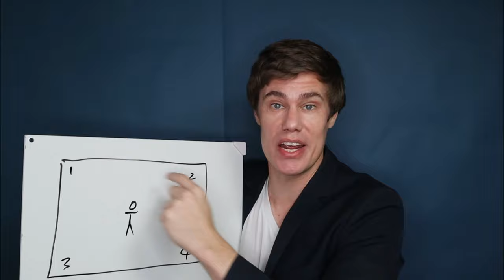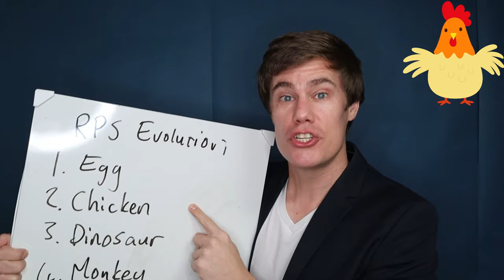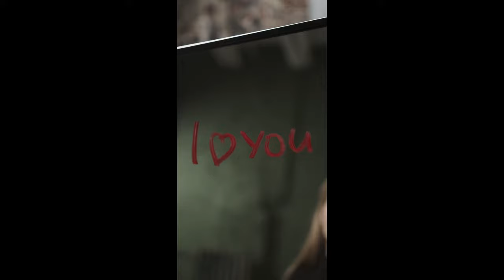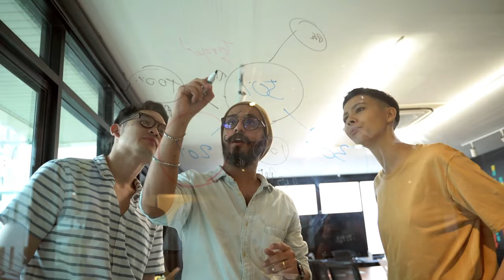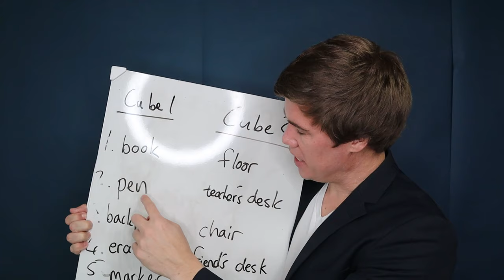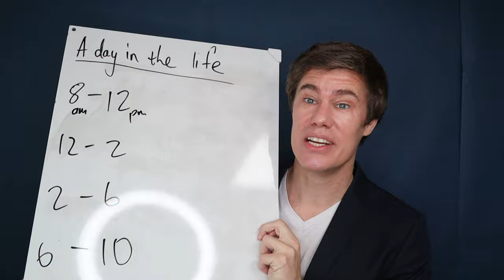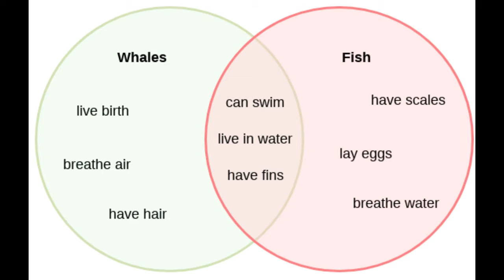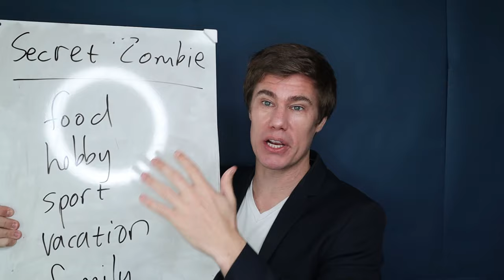Top 50 Classroom Energizers and Speaking Games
📘 1000 Questions and Answers to Learn English!

If you want FREE resources and activities, join the Etacude email list

🚀 SUPPORT

🎓LEARNING LINKS

Managing Behavior in the Classroom Book
First Days of School Book
Audible (2 Free Audiobooks)

⏱️TIMESTAMPS

0:00 Classroom Energizers
15:13 English Speaking Games

🎼 MUSIC